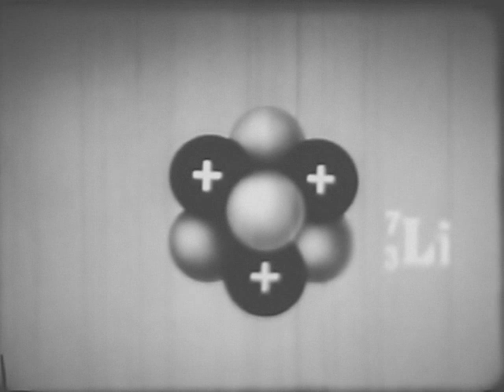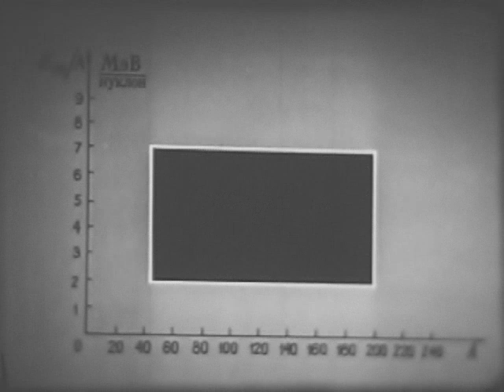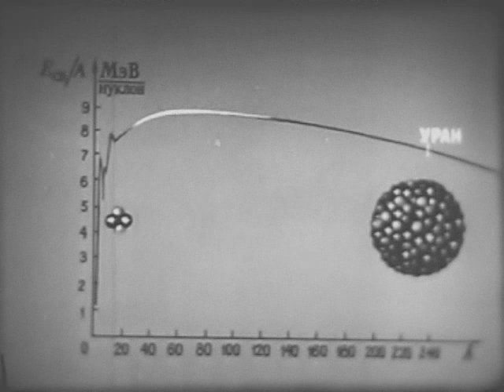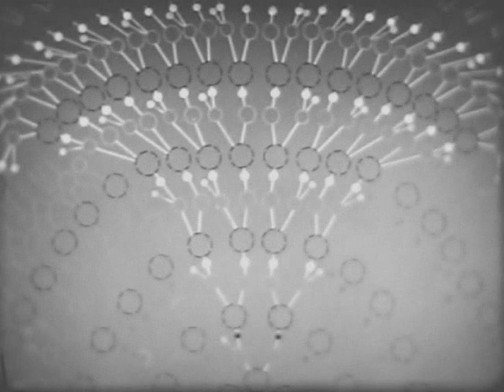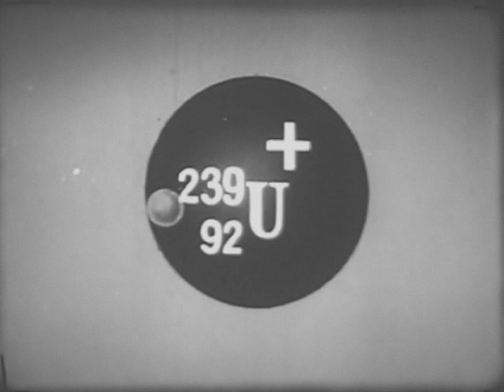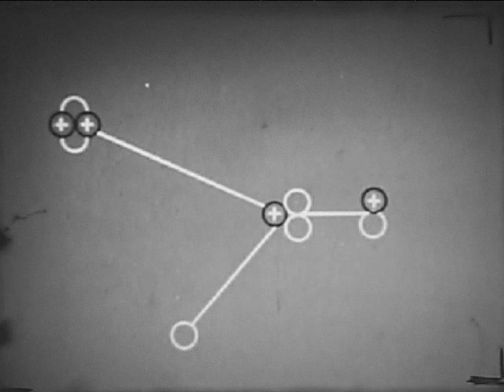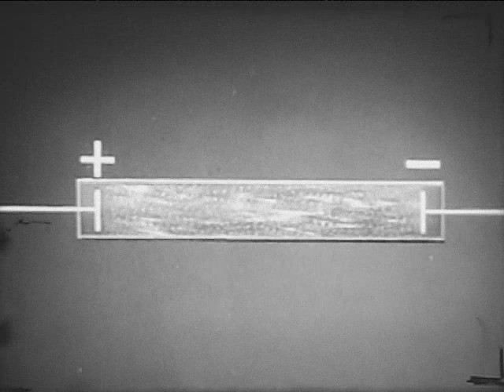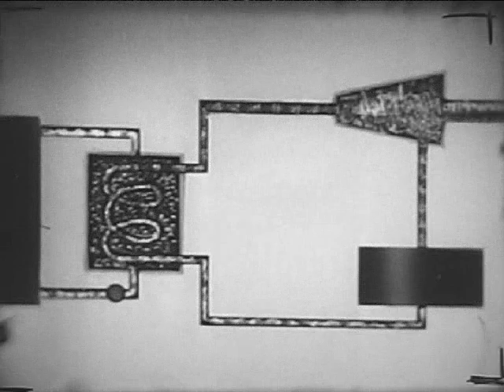Ядерные реакции (1970)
Качество: CamRip